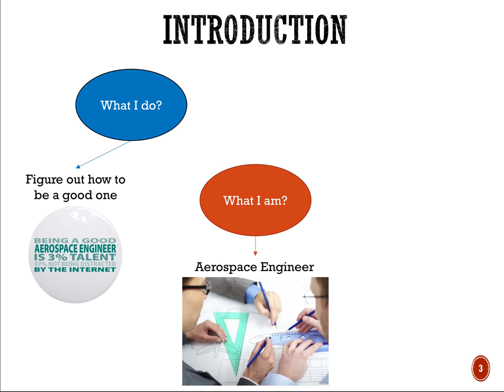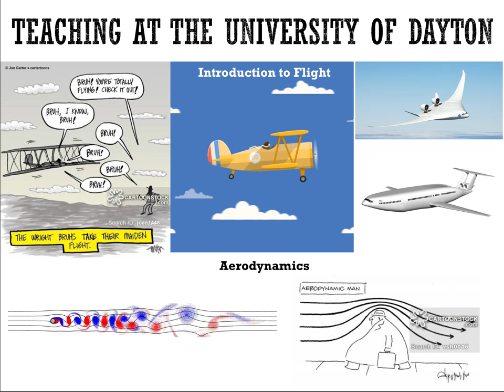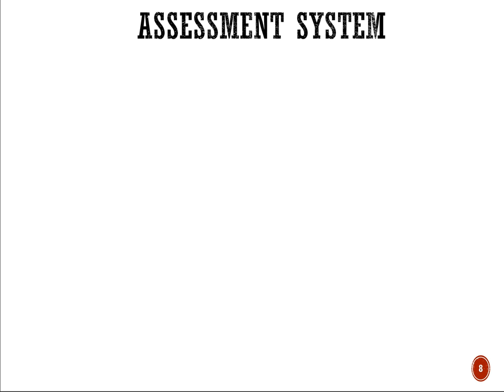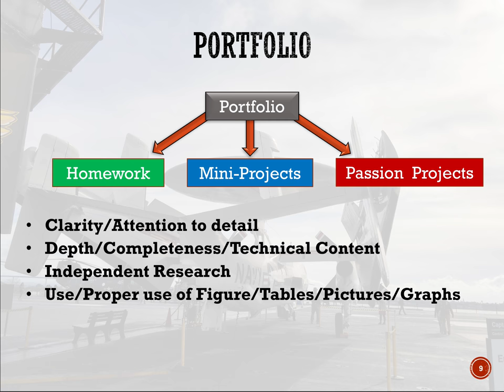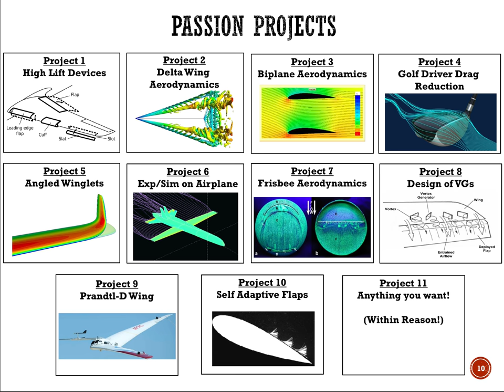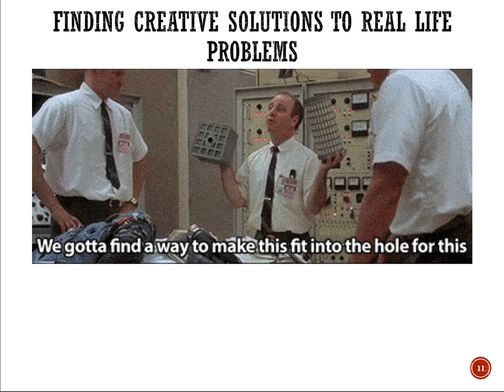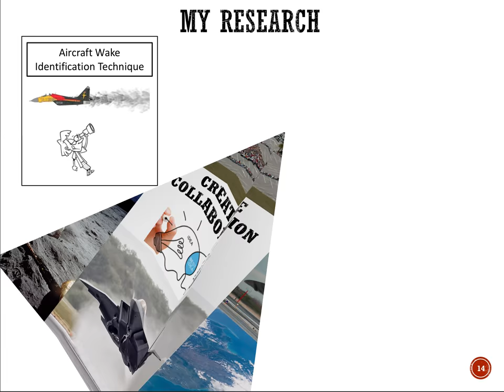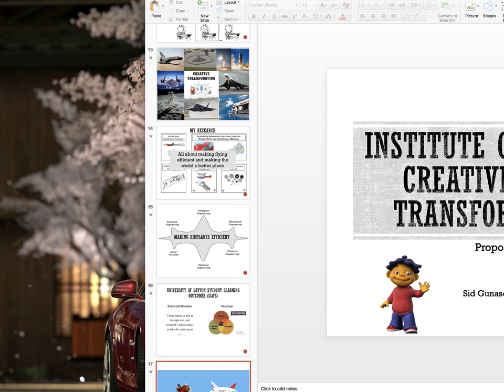IACT Video Proposal